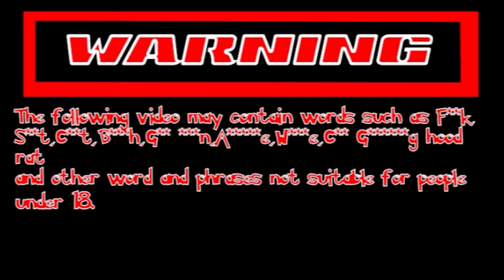Hossybomb Plays New Super Mario Deluxe Episode 11 Luigicide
Hossybomb commits Luigicide, as many Luigi die, trying to beat one level.

Mixer-mixer.com/hossybomb